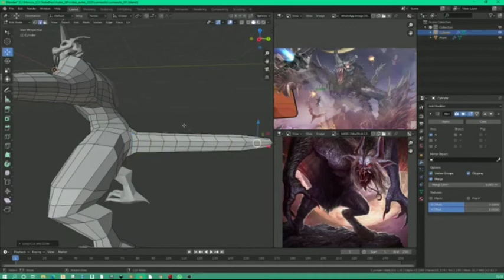Making of behind the scenes GODZILLA vs mechagodzilla part II